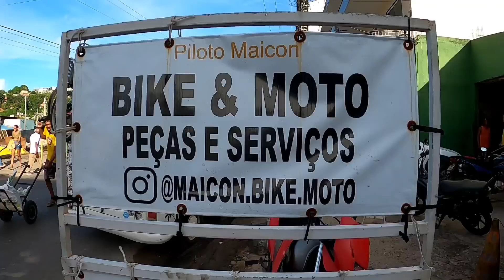Temos um novo Integrante na família VDR. EP 125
Finalmente saímos da cidade de Ilhéus e partimos sentido Serra Grande. Sim, temos um novo integrante na família, pode ser loucura, mas vamos conseguir cuidar muito bem...
OBS.

Sobre o Camping paraíso:
Diária apartir de R$50,00 depende da época do ano. Tem energia elétrica com relógio em casa ponto, água em cada ponto. Cozinha comunitária, banheiros. banho água quente e fria. Restaurante.
O camping fica na praia de Sargi em Serra grande, camping pé na areia.
Ele da acesso a praia de Sargi e Praia pé de Serra.

QUEM SOMOS?

O Viagens do Roger é formado por Roger, Michele e a pequena Lolo. Somos  uma família comum que resolveu largar uma vida comum para viver em uma Kombi home. Nosso projeto vão ter 3 etapas:
1° Conhecer todo o Brasil em 4 anos.
2° rodar por todas as américas por 3 anos
3° Vamos rumo a Europa, Ásia e África.
Nossos vídeos são sobre rotina do dia a dia na estrada, seguindo com uma vida simples e minimalista. Sem mentiras mostrando a realidade de nossa vida em todos os estados do Brasil.

Descubra mais sobre nossa família e de como é  viver em uma kombi Home por ai.

ou na biblioteca do youtube studio.